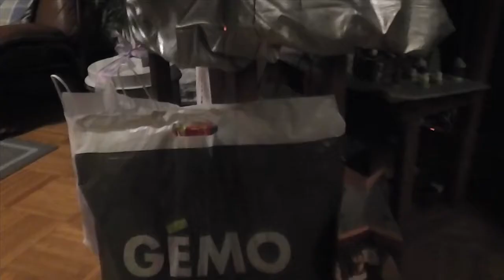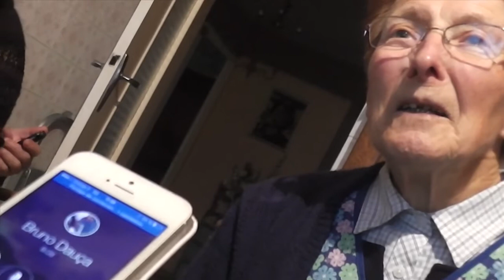Noël 2013 à Tassin-la-Demi-Lune (69)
Quelques images d'un Noël passé dans le Rhône !